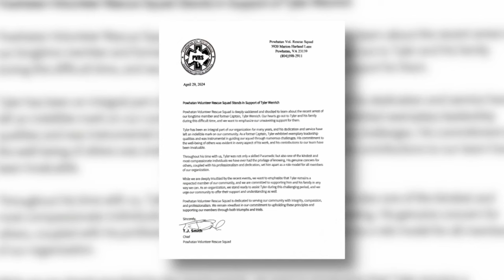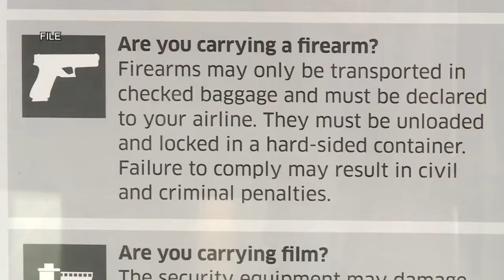'Honest mistake' could land vacationing Virginia father in prison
Jeriann Wenrich called the fact her husband Tyler may be jailed for 12 years "absurd" after he was arrested in Turks and Caicos when ammunition was found in his luggage.